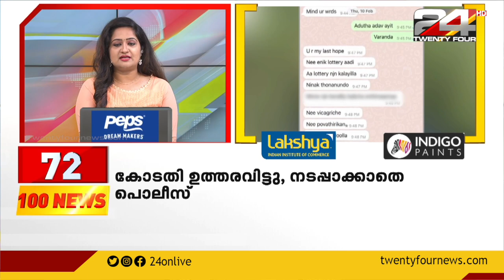Kerala Special 100 NEWS | 100 Top News Of The Day | 22 August 202 | 06.30 PM | 24 News